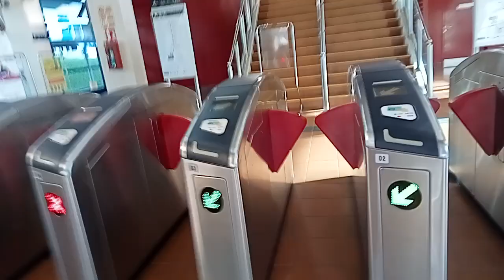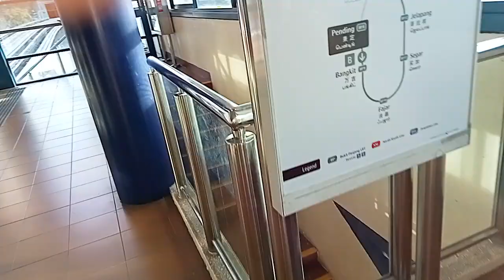Going to Pending Station LRT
LRT Station